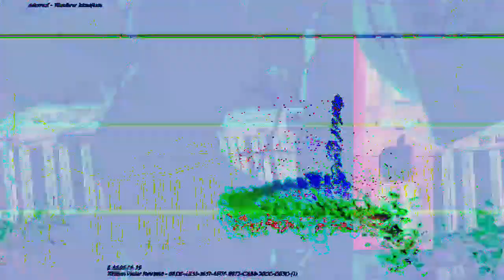[EPILEPSY WARNING] Movie 23 03 12 09h11m16s *Photosensitivity Warning*